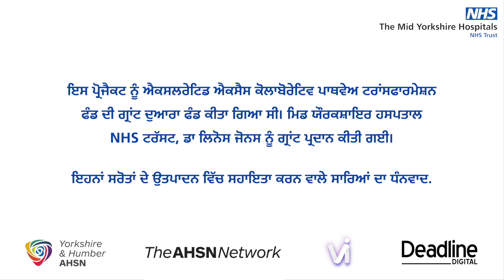ਆਪਣੇ ਦਮੇ ਨੂੰ ਕੰਟਰੋਲ ਵਿੱਚ ਰੱਖਣਾ - Is your asthma under control? - Punjabi